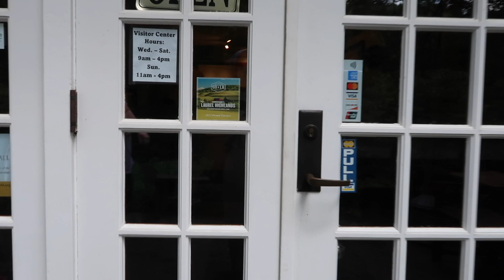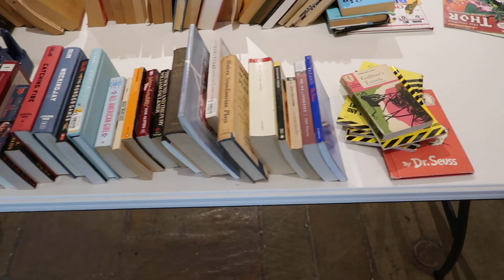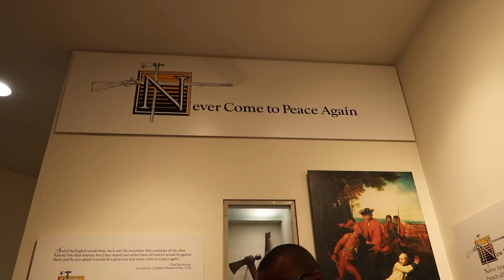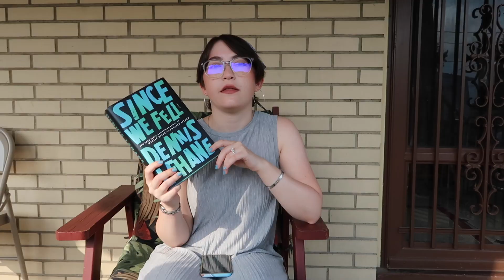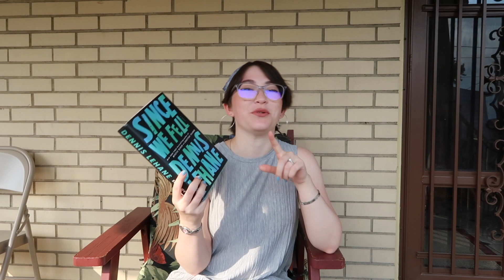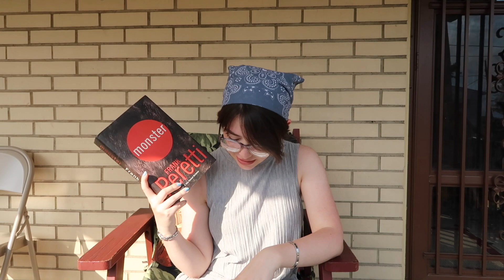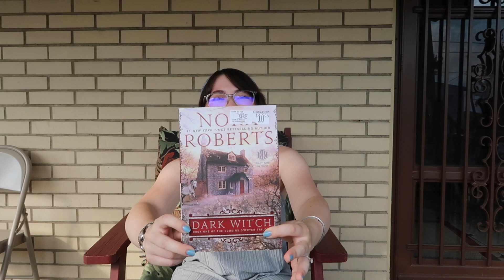BOOK SHOPPING ON A BATTLEFIELD (Bushy Run) | Paiging Through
We recently went to Bushy Run Battlefield to check out their used book sale, car show, and flea market! Along the way, we met some lovely people.

Thanks for joining us on our little adventure into Westmoreland County!

Since We Fell by Dennis LeHane
Monster by Frank E. Peretti
Room by Emma Donoghue
Dark Witch by Nora Roberts
The Light Between Oceans by M.L. Stedman